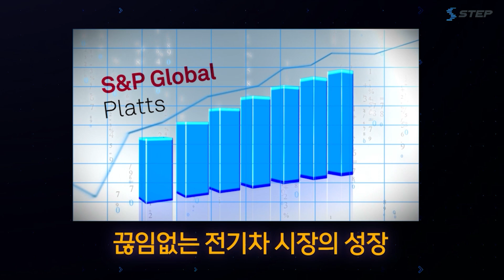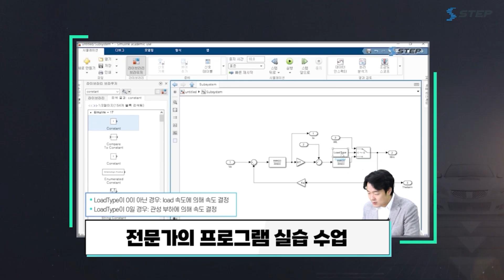[2024 STEP] 차량용 전동기 구동 이론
🚗💡 차량용 전동기 구동 이론! 💡🚗

차량의 심장 역할을 하는 전동기, 얼마나 알고 계신가요?
엔진만큼 중요한 전동기는 🚗 차량의 구동뿐만 아니라
조향, 에어컨, 창문, 의자까지—여러 기능에서 큰 역할을 하고 있어요!

🛠전동기 구동" 지식이 없어도 괜찮아요!
기초부터 쉽게 시작하니까, 누구든 도전 가능! 🚀

STEP 과정을 통해 전동기와 인버터의 활용법을 실습하면서 배울 수 있으니,
지금 바로 시작해보세요!